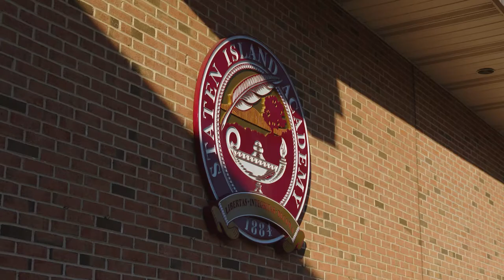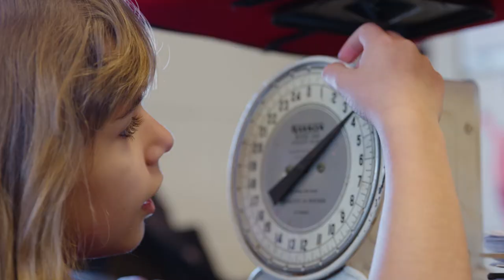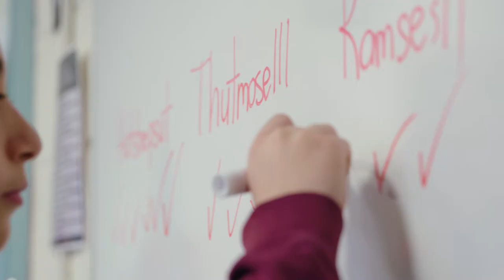Staten Island Academy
Independent Co-ed Day School for Pre-K3 through Grade 12